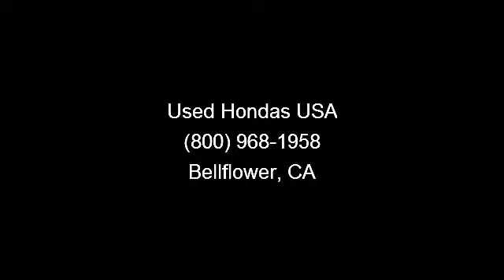2004 Lexus RX 330 - Used Hondas USA - Bellflower, CA 90706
FREE FREE FREE! THREE YEARS LIMITED POWERTRAIN WARRANTY** Buy and Drive With Confidence, we include No deductibles, No max on claims paid. Day 1 Coverage, Any Mileage any Year and every vehicle In our inventory comes with a Standard 1000 MILE Limited powertrain warranty. Have you ever had a problem getting financed Planet Cars Inc., can help. Whether you are getting started or starting over, at Planet Cars Inc., your job is your credit and we finance your FUTURE and not your PAST. We have helped 1,000's get a fresh start. No license Collections AFDCSSI Charge offs Liens Bankruptcy Divorce New Job Slow Pay Low IncomeNo credit Bad Credit No problem! Our team understands, TRADE IN'S OK. **(on selected models)